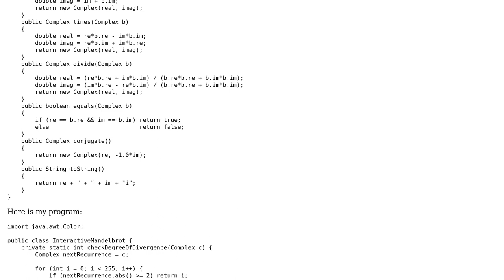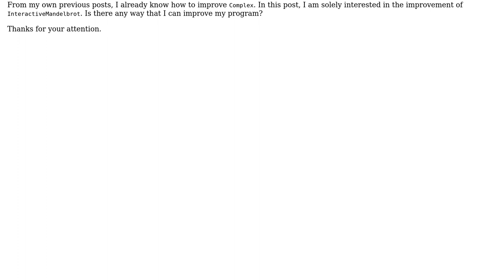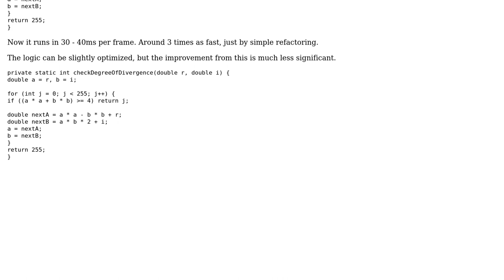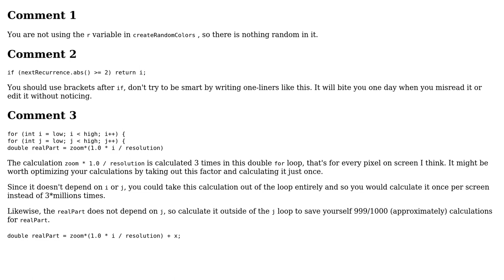Code Review: Interactive Mandelbrot set pictures (2 Solutions!!)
Code Review: Interactive Mandelbrot set pictures

With thanks & praise to God, and with thanks to the many people who have made this project possible! | Content (except music & images) licensed under CC BY-SA | Music | Images & others | With thanks to user user985366 user Khashayar Baghizadeh user harold and the Stack Exchange Network Trademarks are property of their respective owners. You are responsible for your own actions.